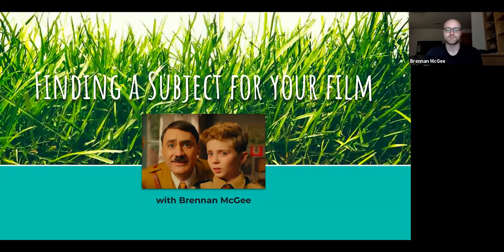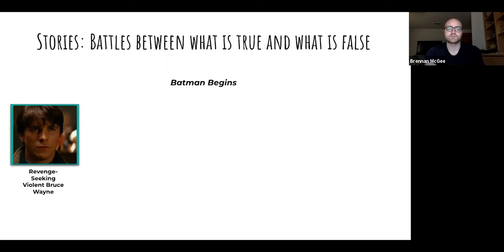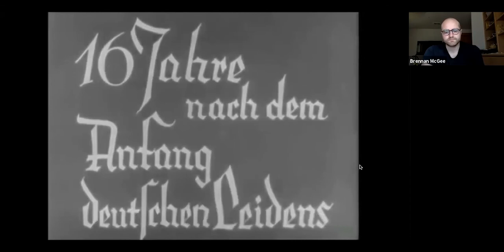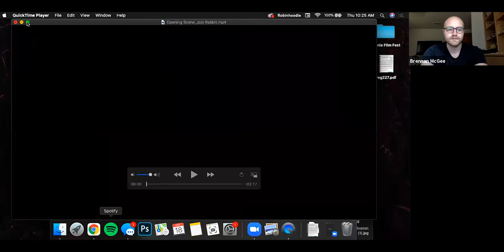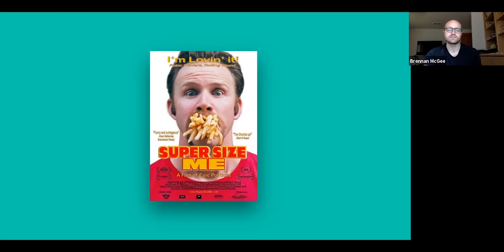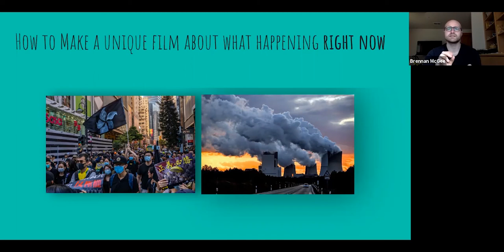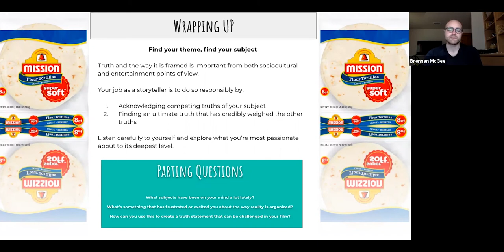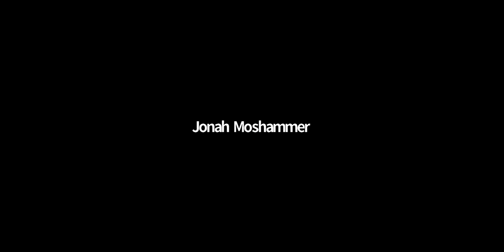Finding A Subject For Your Film | Brennan McGee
This workshop is aimed at emerging filmmakers developing their artistic voices. How do we wade through the social, cultural, and political grasses to find and develop a nuanced story? How is film as a medium positioned to make statements about truth and how can we use our unique backgrounds, as individuals first and filmmakers second, to breath new life into ‘tapped subjects’?

Brennan is a narrative fiction and documentary writer, director, editor with a proclivity toward excavating the psychological. His short fiction, Apartment 28, won “Best Director” at the Grizzly Film Festival and was featured in the A+D Made at Berkeley Undergraduate Catalogue. He also co-edited the 40-minute Documentary Edge of Purpose that debuted at the San Louis Obispo Film Festival.